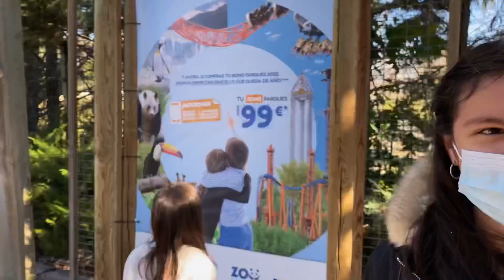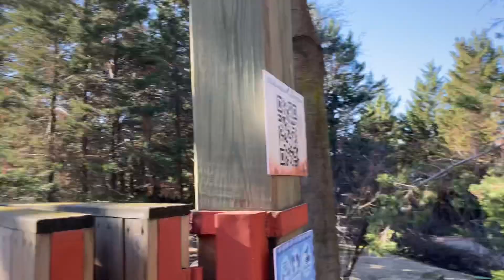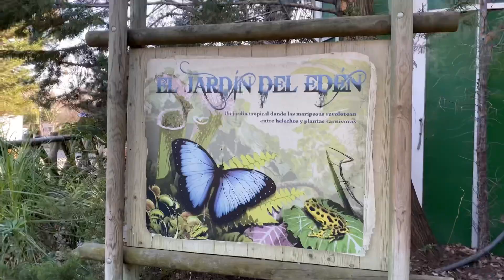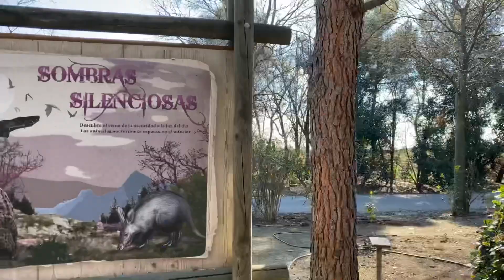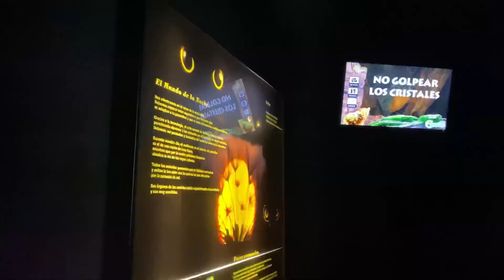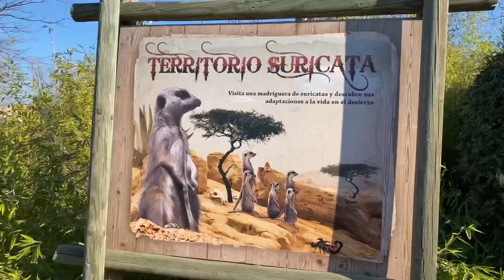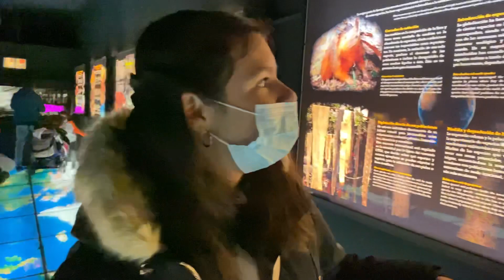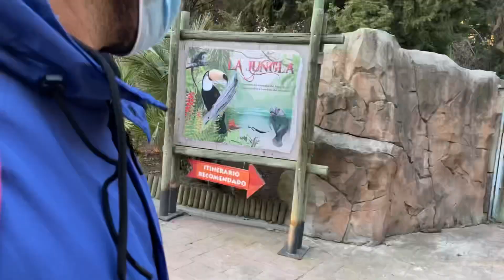Conociendo FAUNIA | Nuestros ANIMALES favoritos | Madrid España 2022 | Día de Zoo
Faunia por primera vez
Quedamos enamorados de Faunia
Día de Zoológico
Animales favoritos
Madrid España 2022

Hola chicos, el día de hoy nuevo vídeo!!! Conociendo Faunia y les adelanto que quedamos enamorado de este parque, poder interactuar con algunos de los animales es una experiencia increíble, espero que les guste!

Espero que les guste muchísimo y que se diviertan con nosotros y que todos estén muy bien les mandamos un fuerte abrazo 🤗

Si ves un corazoncito ♥️ que le dejé a tu comentario es porque lo leí y me encantó 🤩 gracias!

Nuestras cuentas en Instagram

Nuestras cuentas en TikTok